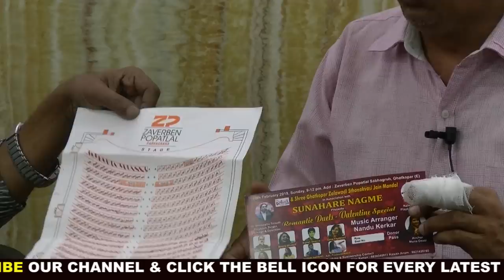Exclusive interview playback singer Himanshu Trivedi With Rashid Azim chief Aamna Samna Media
Exclusive interview playback singer Himanshu Trivedi Voice of Kishor Kumar With Rashid Azim chief Director Aamna Samna Media